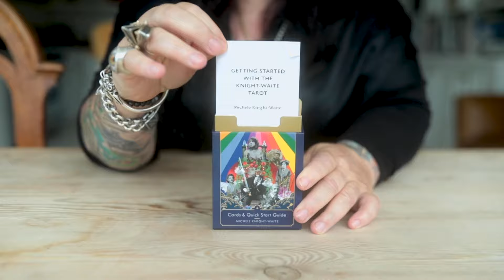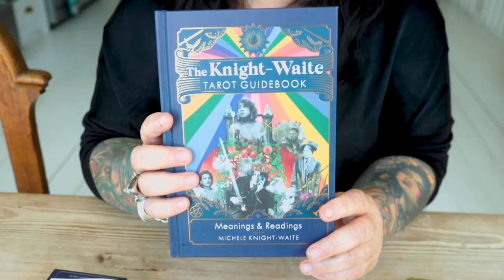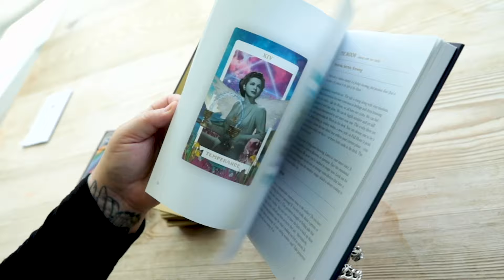Scorpio FEBRUARY Monthly Astrology Horoscope 2024